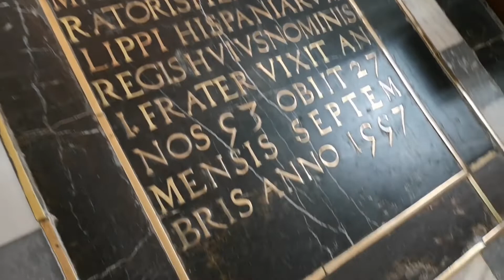CORDOBA, SPAIN.The Amazing Mosque–Cathedral 🇪🇸 UNESCO World Heritage Site. Mezquita Catedral.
The Mosque–Cathedral of Córdoba, also known as the Great Mosque of Córdoba, whose ecclesiastical name is the Cathedral of Our Lady of the Assumption, is the Catholic cathedral of the Diocese of Córdoba dedicated to the Assumption of the Virgin Mary and located in the Spanish region of Andalusia.

The Mezquita (Spanish for “Mosque”) of Cordoba symbolizes the many religious changes Cordoba has undergone over the centuries.

The buildings on this site are as complex as the extraordinarily rich history they illustrate. Historians believe that there had first been a temple to the Roman god, Janus, on this site. The temple was converted into a church by invading Visigoths who seized Cordoba in 572.

When Muslims conquered Spain in 711, the church was first divided into Muslim and Christian halves.

This sharing arrangement of the site lasted until 784, when the Christian half was purchased by the Emir ‘Abd al-Rahman I, who then proceeded to demolish the original structure and build the grand mosque of Cordoba on its ground.

The Mezquita of Cordoba was built by the Umayyad ruler ʿAbd ar-Raḥmān I in 784–786 with extensions in the 9th and 10th centuries that doubled its size, ultimately making it one of the largest sacred buildings in the Islamic world.